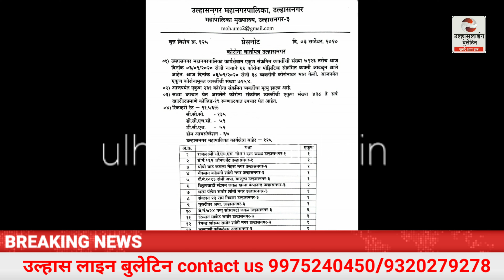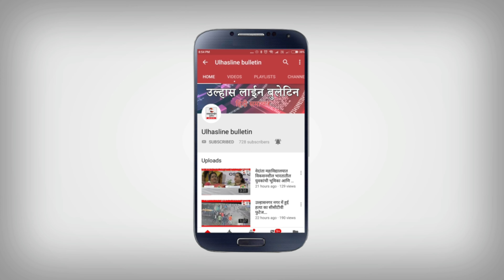38 हुए ठीक तो 66 नए#कोरोना पोसेटिव मरीज मिले,कुल संख्या हुई 7923 और एक की मौत!03 september#उल्हासनगर